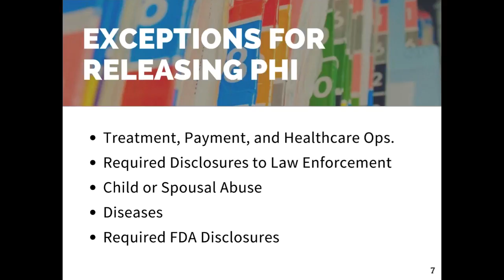3. Exceptions for Releasing PHI: 2016 HIPAA Webinar 5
Join Jason Karn of Total HIPAA Compliance and Dan Brown of Taylor English as they discuss how to respond to a security breach.